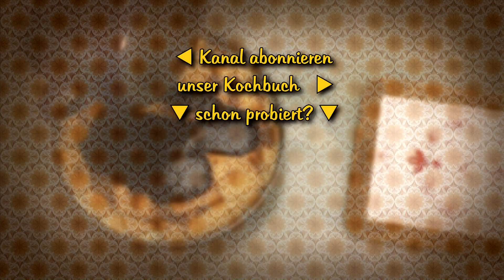Ausgefallenes, leckeres Rezept aus der DDR für einen Longdrink mit Gin und Honig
Als Fruchtsaft eignen sich laut DDR Rezept für das Gin Honig Getränk vor allem jene aus saurem Obst. Alle Angaben zum DDR Rezept für das Gin Honig Getränk findest du und in unseren Kochbüchern